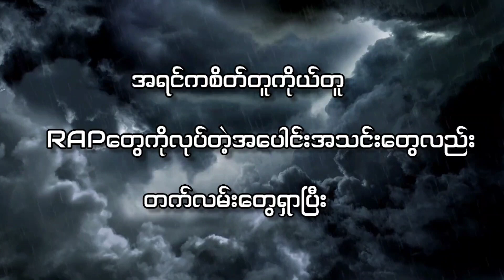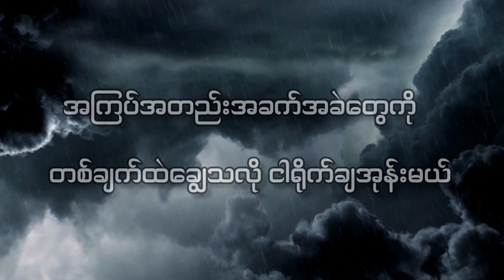Struggling In The Storm (Official Lyrics Video)Prod